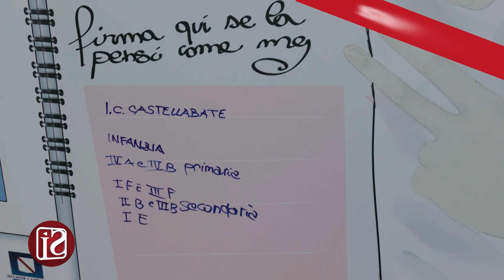A MISURA DI MARE, IL MARE IN FESTA A VILLA MATARAZZO DI SANTA MARIA DI CASTELLABBATE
Una giornata di studio e formazione, ma anche di convivialità; tutto “a misura di mare”. Questo è stato il nome scelto per l’appuntamento organizzato a Villa Matarazzo, nel comune di Santa Maria di Castellabate, per celebrare le due aree marine protette del Cilento, inserite all’interno del Parco Nazionale del Cilento, Vallo di Diano e Alburni.